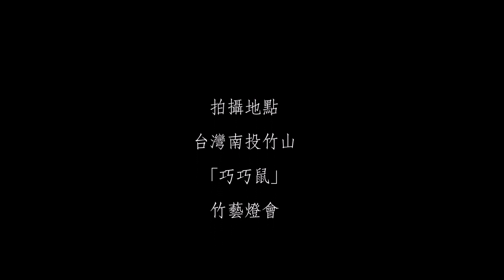【環保志工】協助環境維護在台灣南投竹山燈會活動